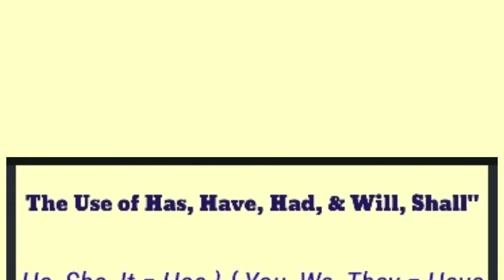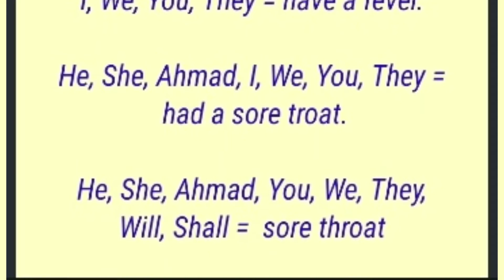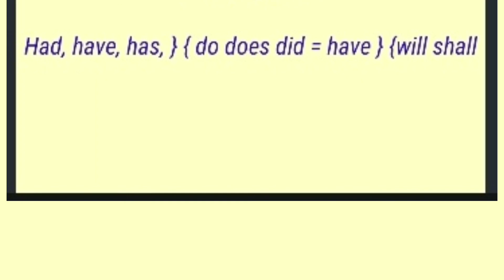The use of Has, Have, Had & will Shall[auxiliaryverbs